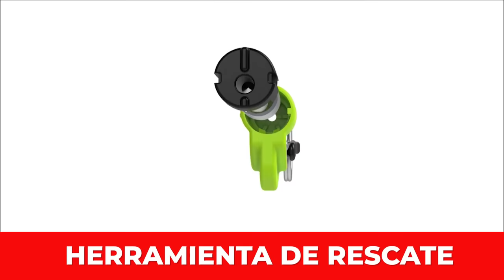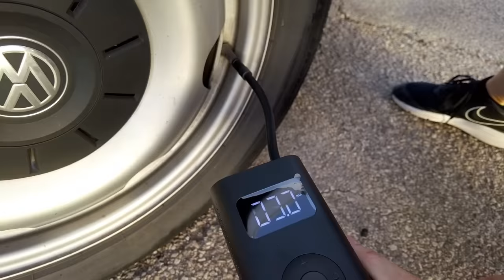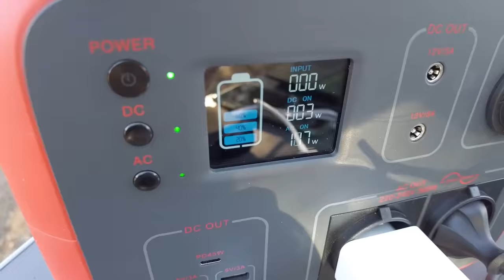TOP 20 ACCESORIOS CAMPER 2023 Y PARA AUTOCARAVANAS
20 nuevos accesorios para camper, gran volumen o autocaravana que consideramos útiles e imprescindibles.
Porque todos aprendemos de todos, seguro que hay algún accesorio que desconocías. Si compras a través de nuestro enlaces, nos ayudas a seguir creando contenido y si te suscribes a nuestro canal te lo agradecemos muuuucho, porque este es un proyecto familiar y le ponemos mucha pasión, gracias y. no te pierdas ninguna de nuestras aventuras.

ENLACES de los 20 artículos que presentamos, nos ayudas muuuucho si lo compras a través de estos enlaces, gracias.

*1 Herramienta de rescate Resqme
*2 Repelente de mosquitos USB
Pastillas para el antimosquitos, estas son las mejores
*3 Lampara antimosquitos
*4 Ventilador portátil
*5 Soporte portón trasero para volkswagen T6
*6 Estufa para hornillos portátiles
*7 Bolsa estanca
*8 Ducha portátil (el modelo que enseñamos es el antiguo)
*9 Champú sólido ecológico
*10 Arrancador
*11 Compresor mantenimiento neumáticos
*12 Retrete portátil plegable muy resistente
*13 Orinal femenino
*14 Hamaca ultraligera y muy sencilla de instalar
*15 Sistema de Lavado Portátil Scrubba
*16 Garrafa de agua plegable de 5 litros (dos unidades)
*17 Calzos o niveladores
*18 Inversor de 12v a 220v de 150W
*19 Estación energía Bluetti
*20 Pedal para acceder al techo

VISITA NUESTRA TIENDA CON TODOS LOS ACCESORIOS

LOS PRECIOS Y LA DISPONIBILIDAD PUEDEN VARIAR CON EL TIEMPO

Cámaras con la que grabamos

Auriculares de edición